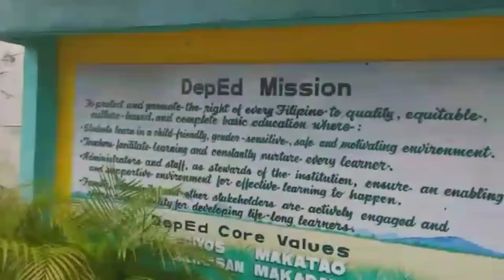BRIGADA ESKWELA_2022||LautirVlogs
__saMA SAMANG paglilinis sa loob ng paaralAn❤❤💝!!